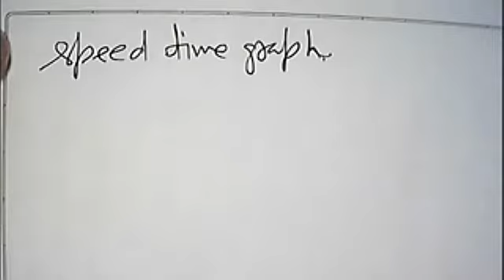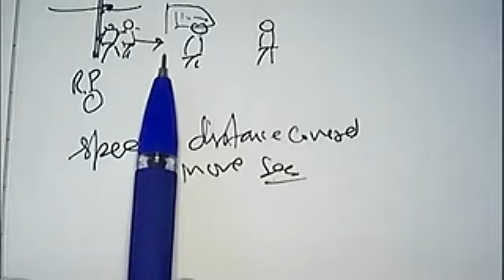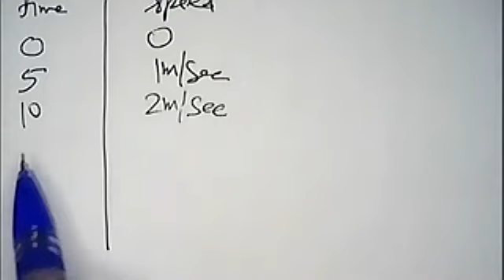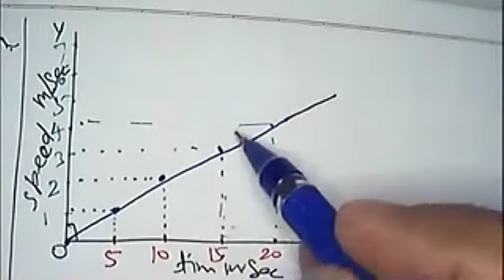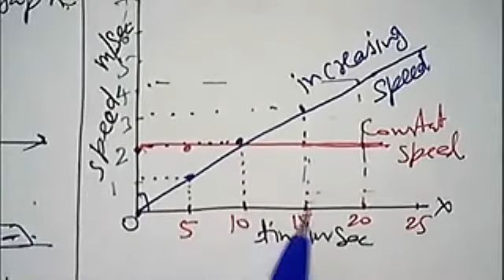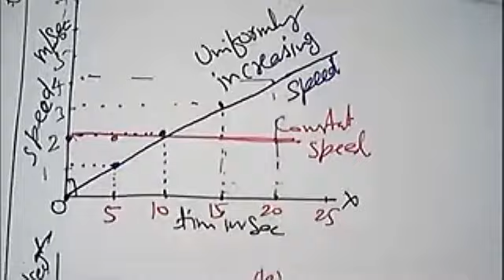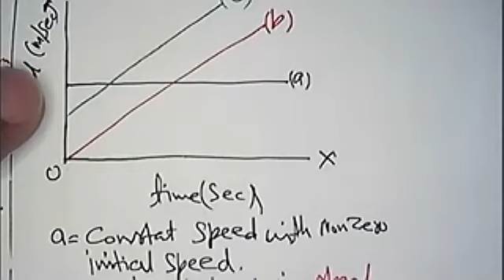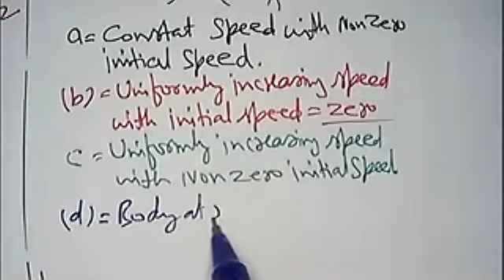Speed time graph